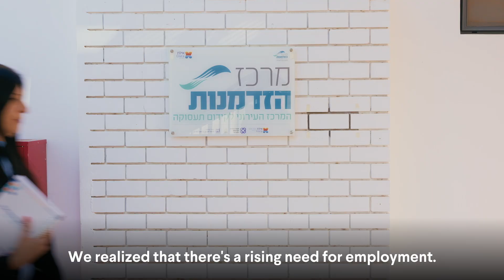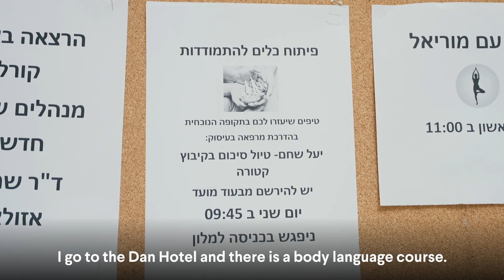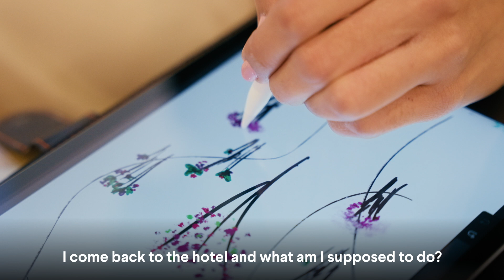Employment positions for evacuees in hotels in Eilat